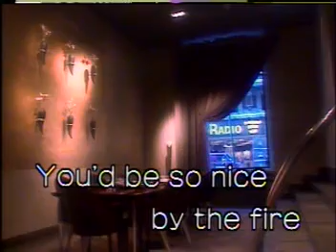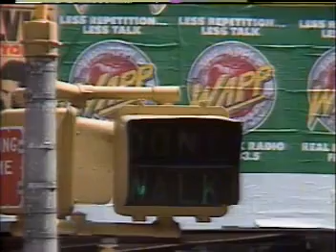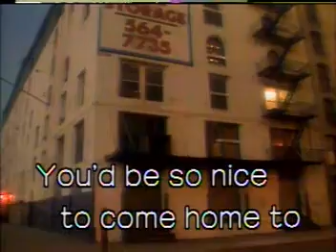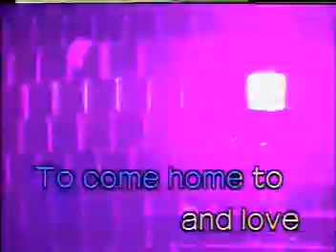YOU'D BE SO NICE TO COME HOME TO